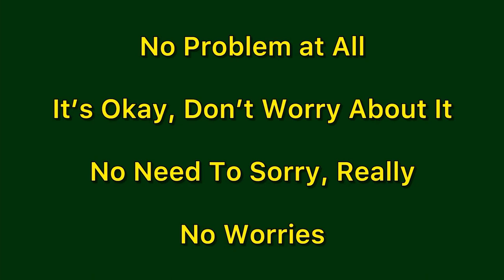Sorry ka reply kya de | सौरी का रिप्लाई कैसे दे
Sorry ka reply kya de
Sorry ka matlab kya hota hai
english to hindi
word meaning
what is sorry
Sorry का हिंदी अर्थ